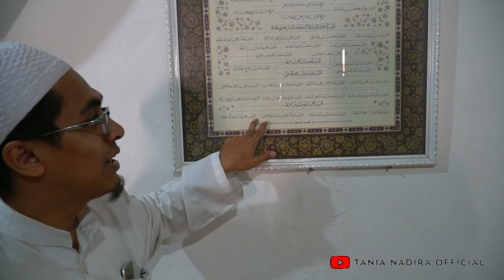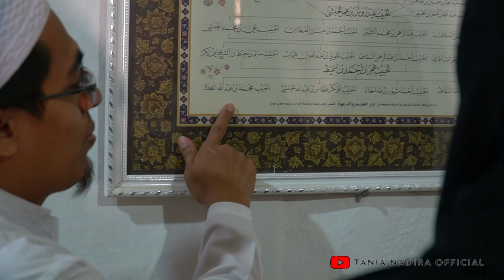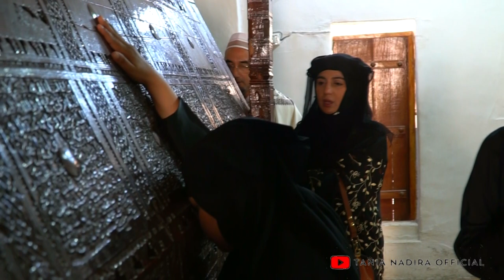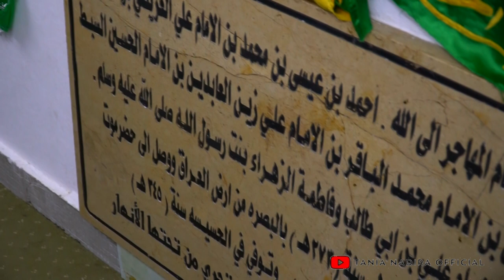INILAH MAKAM IMAM MUHAJIR, KETURUNAN NABI MUHAMMAD SAW YANG PERTAMA HIJRAH KE HADRAMAUT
Imam al-Muhajir merupakan keturunan Rasulullah SAW yang pertama menginjakkan kaki di Hadhramaut. Nama lengkap beliau adalah Ahmad bin Isa bin Muhammad bin Ali al-Uraidhi bin Ja'faras-Shadiq bin Muhammad al-Baqir bin Ali Zainal Abidin bin Husein bin Ali bin Abi Thalib, suami Sayyidah Fathimah Az-zahra binti Rasulullah shallallahu ‘alaihi wasallam, lahir tahun 260 H di Kota Bashrah, Irak.

Sampai sekarang, makam Imam al-Muhajir senantiasa ramai diziarahi para ulama, pelajar dan peziarah dari mancanegara. Salah satu hal unik ketika berkunjung mendatangi tempat ini adalah ratusan anak tangga berwarna putih kapur yang mengarah ke makam beliau. Di bawahnya dihiasi masjid berkubah dua dengan lampu bersinar hijau di kala malam menerkam. Indah sekali.

Banyak sekali keistimewaan makam Imam al-Muhajir. Di antaranya, di samping makam beliau terdapat lubang yang dipercayai warga jika peziarah berdoa dan memanggil nama seseorang di sana, dengan izin dan kuasa Allah SWT, orang yang dipanggil dapat berziarah ke Hadhramaut. Insya Allah.